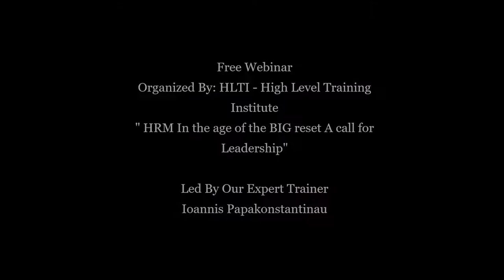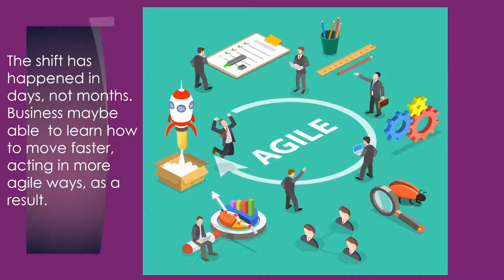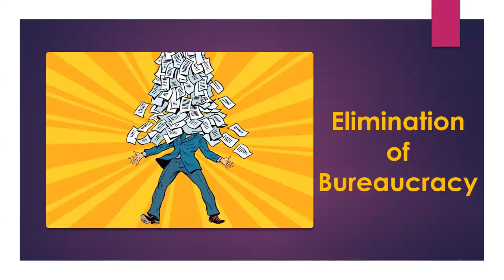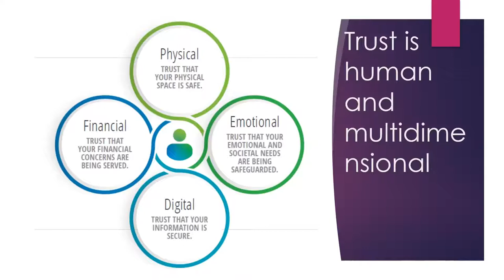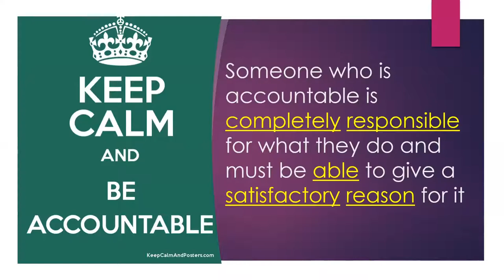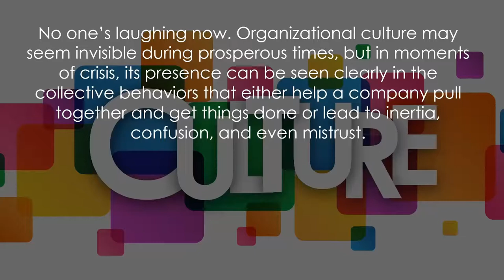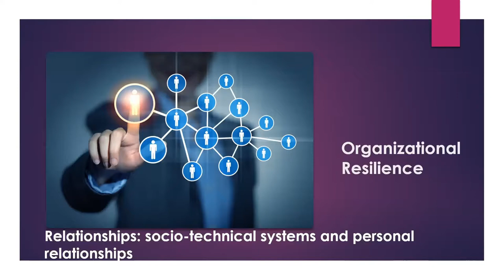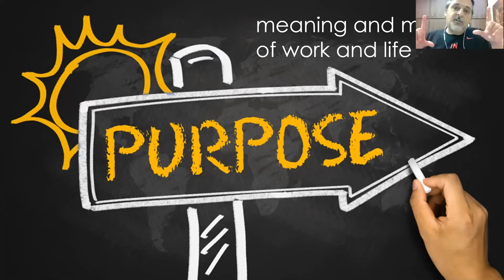HRM in the age of the Big Reset. A call for Leadership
*FREE WEBINAR*
High Level Training Institute

Topics:
1. Understanding the new normal
2. Tools to cope with the Big Reset
3. HR Leadership in the new normal

Led By Our Expert Trainer
Ioannis Papakonstantinou